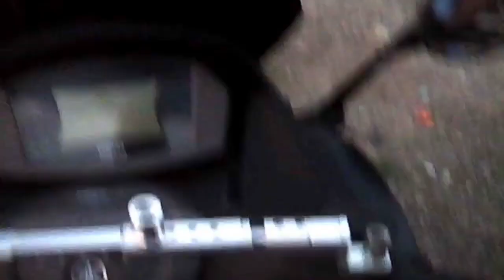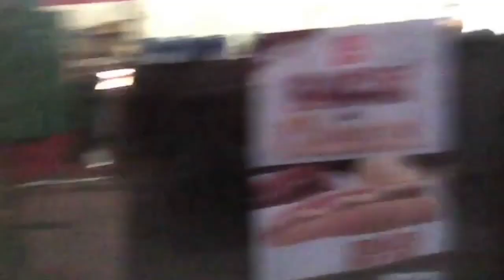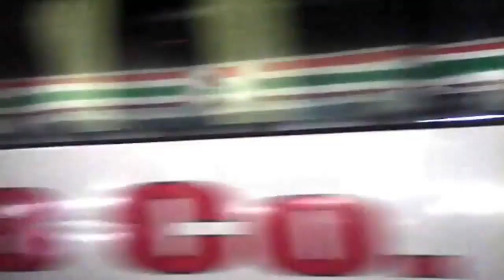PART 1 Ang Lalakeng NaINLOVE sa 64 ANYOS!! Kabatak TV Official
itong video na ito ay base sa aking tunay na buhay at istorya ng aking buhay.ito ay unang bahagi pa lamang mga kabatak,nawa ay subaybayan nio ang aming pagmamahalan